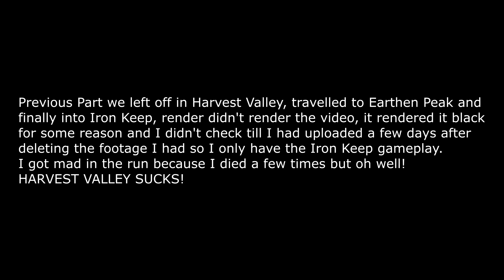Dark Souls 2 - Part 6 - Evil Iron Keep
As mentioned in the video, previous part was meant to be Harvest Valley but I messed up the render and rendered it black and then I deleted the footage so we lost it... but no fear we continue on with the journey into the Iron Keep, we destroy and win here eh!